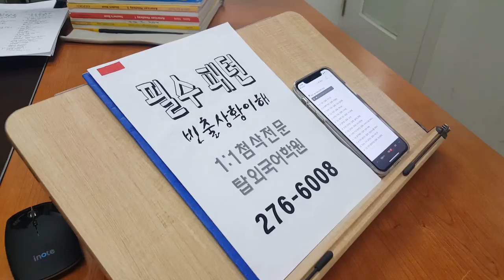전주 주말영어학원 전북대 성인회화 191201